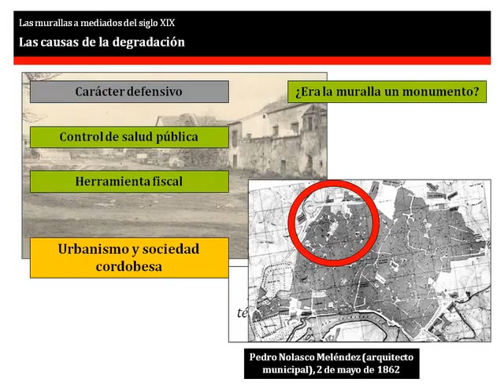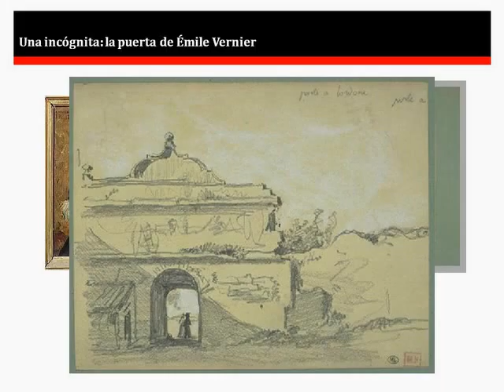Presentación José Alberto - Murallas.wmv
Recorrido por las murallas de Córdoba y sus puertas.